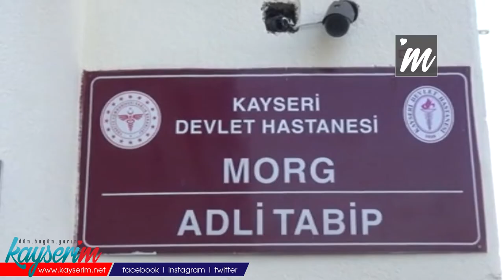Husumetli oldukları genci öldürüp, babasını yaralayan 2 kardeş yakalandı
KAYSERİ'de, para meselesi nedeniyle husumetli olduklarını öne sürdükleri Yunus A.'yı (20) tabancayla vurup öldüren, babası İbrahim A.'yı da yaralayan Hacı Levent D. ve Erol D. kardeşler, yakalandı. Kardeşlere yardım ettiği belirlenen 5 kişi de gözaltına alındı.

Olay, dün Kocasinan ilçesi Buğdaylı Mahallesi 4201'inci Sokak’ta meydana geldi. Hacı Levent D. ve Erol D. kardeşler, para meselesi nedeniyle husumetli oldukları İbrahim A. ve oğlu Yunus A.'nın yaşadığı müstakil evinin önüne geldi. Dışarı çıkan baba- oğul ile kardeşler arasında tartışma çıktı. Tartışma kısa sürede kavgaya dönüştü. Kavga sırasında Hacı Levent D. ve Erol D. tabancayla İbrahim A. ile oğlu Yunus A.'ya ateş etti. Baba ve oğlu vücutlarına isabet eden mermilerle kanlar içinde yerde kaldı. İhbar üzerine adrese polis ve sağlık ekipleri sevk edildi. Adrese gelen sağlık ekibinin yaptığı kontrolde Yunus A.'nın hayatını kaybettiği belirlendi. Ağır yaralı İbrahim A. ise Erciyes Üniversitesi Tıp Fakültesi Hastanesi'ne kaldırıldı.

Polis, olayın ardından kaçan iki kardeşi yakalamak için çalışma başlattı. Ankara-Niğde yolu Boğazköprü mevkiinde uygulama yapan ekipler, 38 AD 754 plakalı kamyonet ile 34 AAJ 632 plakalı otomobili durdurdu. Kamyonette yapılan aramada şüpheliler, yakalandı. Hacı Levent D. ve Erol D.'ye yardım ettiği belirlenen otomobil ve kamyonetteki diğer 5 kişi de gözaltına alındı. 7 şüpheli, emniyetteki işlemlerin ardından adliyeye sevk edildi.

Ölen Yunus A. ise Erkilet Mezarlığı’nda kılınan cenaze namazının ardından toprağa verildi.